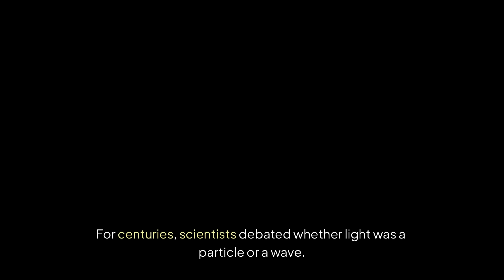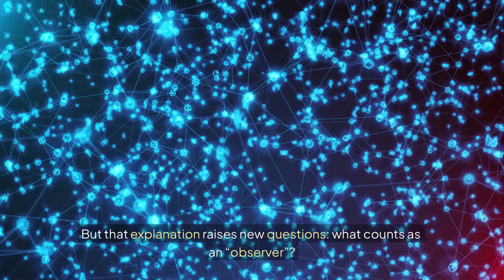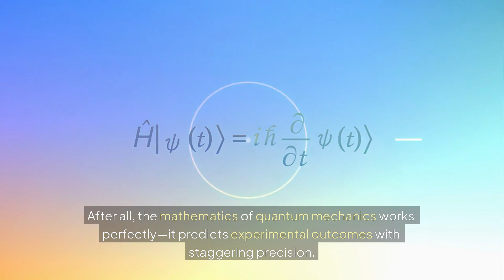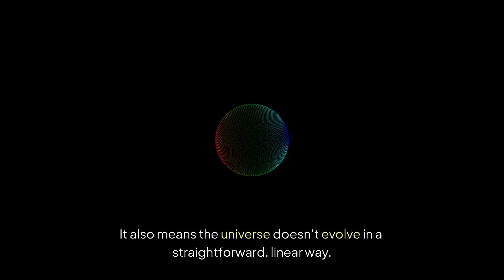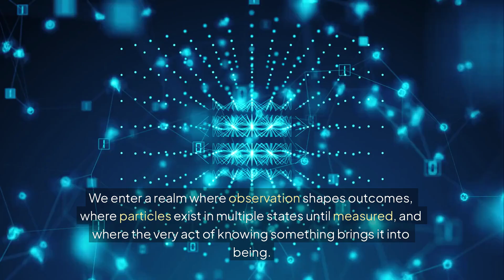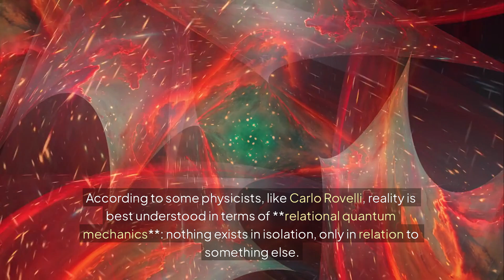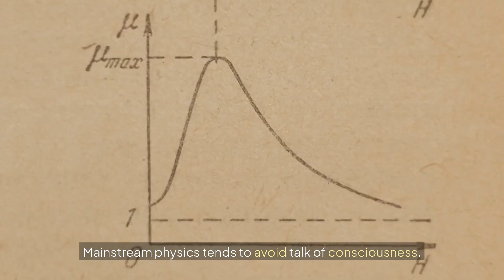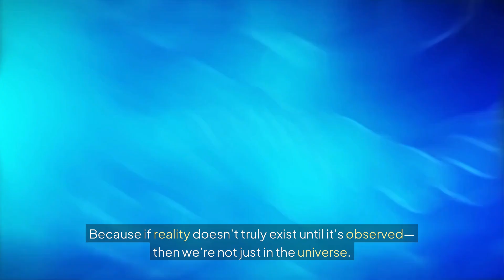The Double-Slit Experiment: Why Reality Might Not Be Real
What if reality doesn’t exist until you observe it? The double-slit experiment shattered our understanding of the universe, revealing that particles behave differently when watched. In this video, we explore one of the most mind-bending discoveries in science—a simple experiment that questions the very fabric of existence. Is the universe a fixed reality… or a simulation shaped by consciousness?